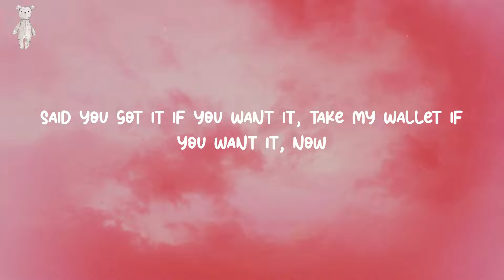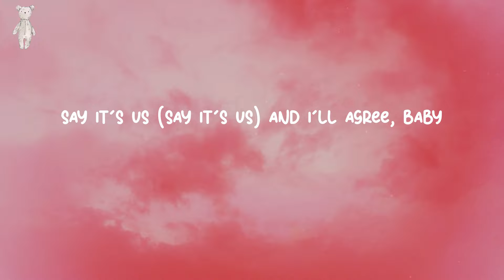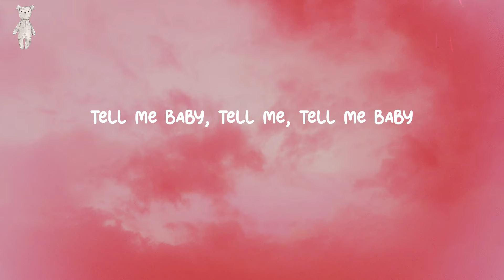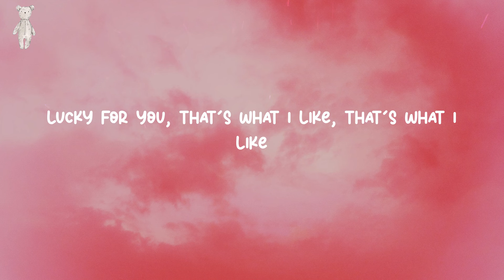That's What I Like - Bruno Mars (Lyrics)